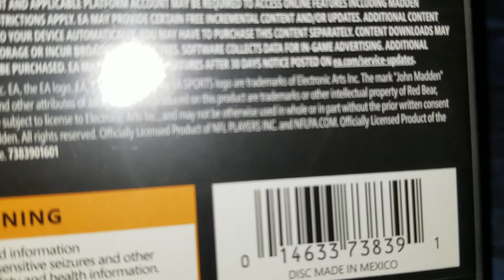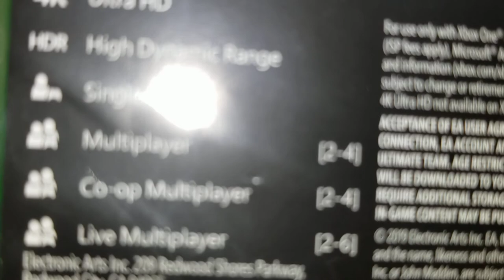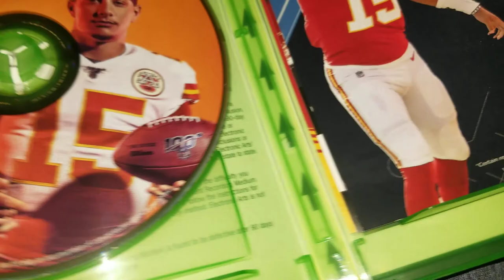Reason why kids should play Madden NFL.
My favorite game ever.